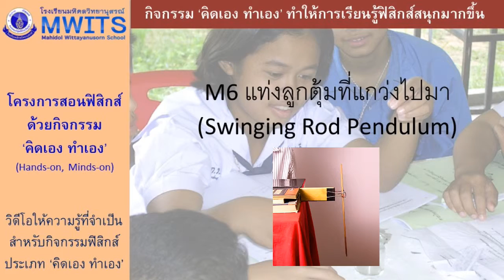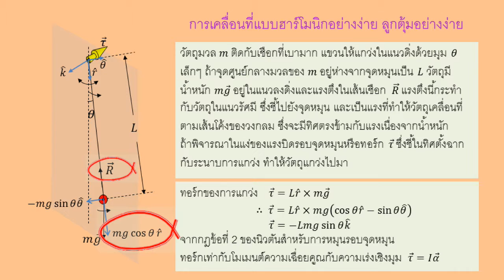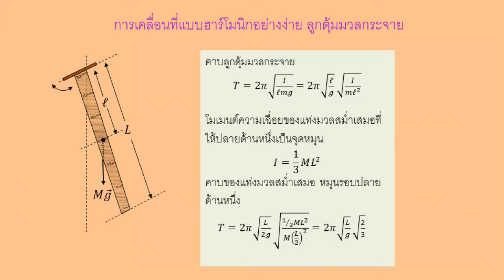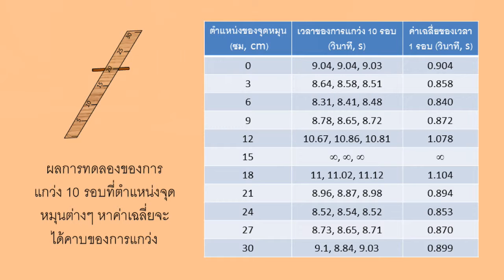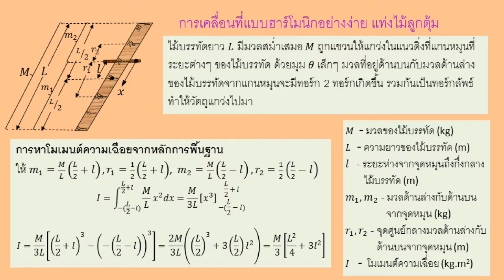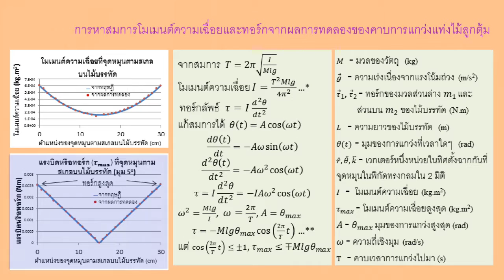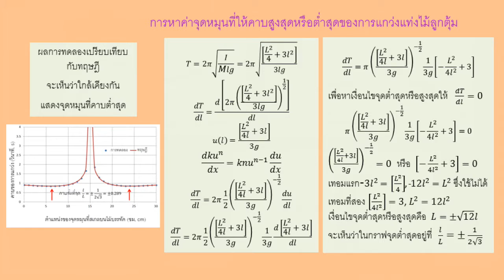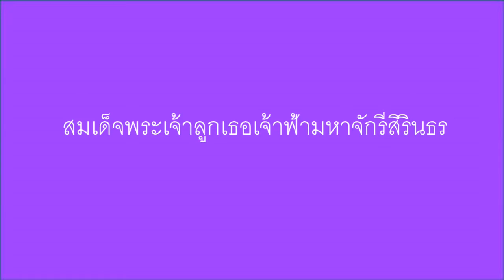M6 แท่งลูกตุ้มที่แกว่งไปมา